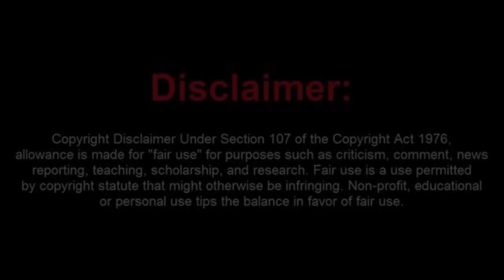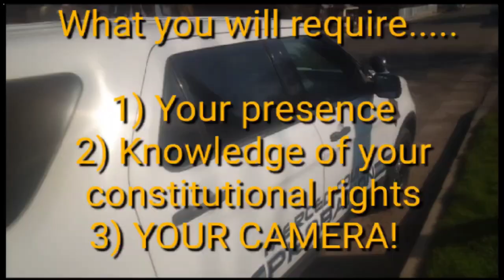Frauditor Gives Tips on How to Be a Total Loser